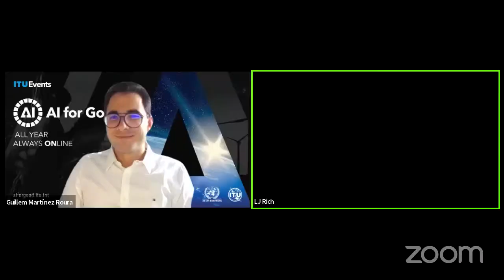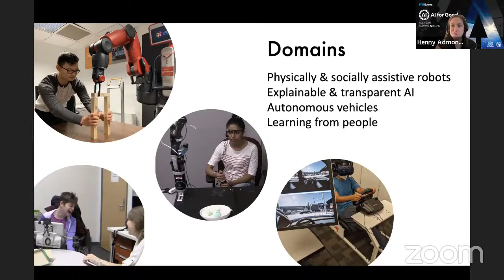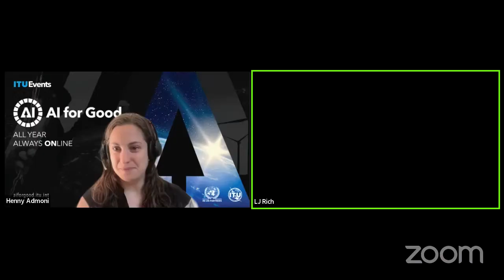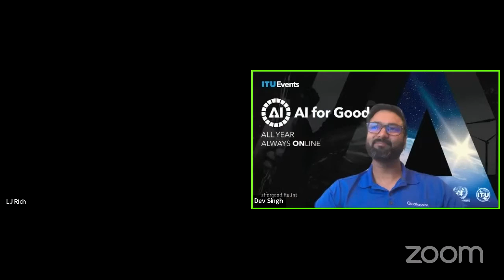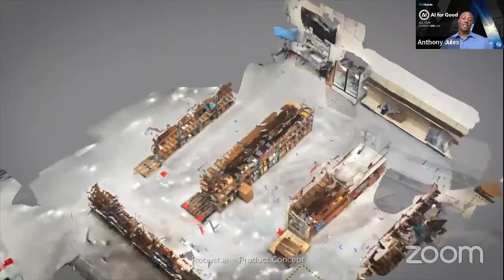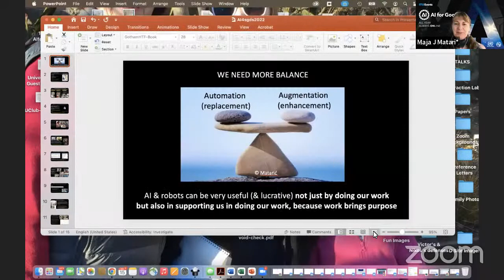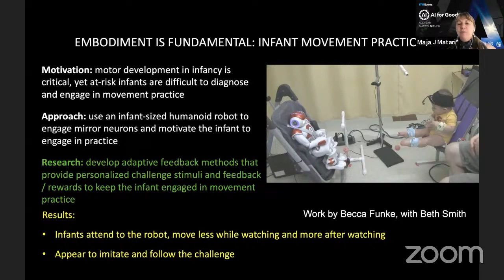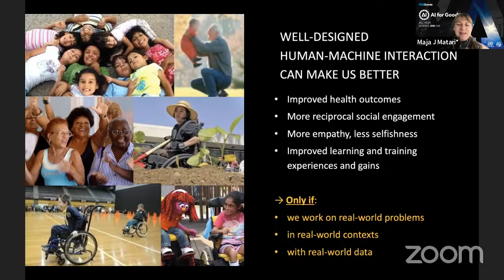Robots for the SDGs: Leveraging AI-powered robotics for good | AI FOR GOOD WEBINARS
Advances in artificial intelligence (AI) are driving the creation of more sophisticated, autonomous and specialized robots that can not only perform multiple tasks with great ease, but also analyze, learn and self-improve in dynamic environments. One year after the launch of the AI for Good robotics programming track, join this leading expert panel to learn how robotics and AI will help unlock our human potential and advance the United Nations’ Sustainable Development Goals.

Discover the recent breakthroughs enabling robots to perform tasks alongside humans as peers, provide reliable and safe physical assistance to individuals with mobility or cognitive impairments, and carry out complex missions in complex environments from the depth of the oceans, or in extremely hostile environment. Find out how autonomous robots are taking the lead in agriculture, disaster management, healthcare, education, energy, construction, humanitarian help deployment, among many others, offering a world of revolutionary solutions impossible to achieve until now.

Speakers:
Henny Admoni, A. Nico Habermann Assistant Professor, Robotics Institute, Carnegie Mellon University

Anthony Jules, CEO and Co-Founder, Robust.AI

Dev Singh, GM of Robotics, UAVs & Autonomous Systems, Qualcomm

Maja Matarić, Professor in the Computer Science Department, University of Southern California

Moderators:
Lj Rich, Inventor, BBC "Click" Presenter, BBC News